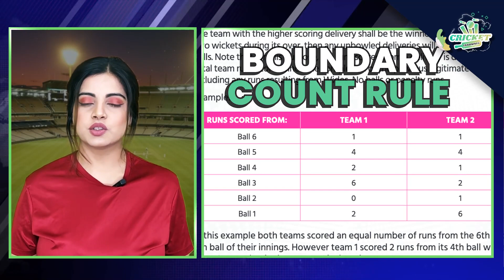England Vs Newzeland Epic CWC 2019 | Cricket World Cup Final Super Over @crinsofficial ​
क्रिकेट इतिहास के इतिहास में, कुछ क्षण ऐसे हैं जो 2019 क्रिकेट विश्व कप फाइनल के दौरान सामने आए सरासर नाटक और उत्साह से मेल खाते हैं। क्रिकेट के दो दिग्गज, इंग्लैंड और न्यूजीलैंड, एक रोमांचक मुकाबले में भिड़ गए जिसने खेल के उत्साह को अभूतपूर्व ऊंचाइयों पर पहुंचा दिया। जैसे ही मैच नाटकीय ढंग से टाई पर समाप्त हुआ, सुपर ओवर के लिए मंच तैयार किया गया, एक रोमांचकारी समापन जिससे दुनिया आश्चर्यचकित रह जाएगी।

दिल थाम देने वाली घटना को फिर से याद करें जब इंग्लैंड की बल्लेबाजी क्षमता और न्यूजीलैंड की अटूट भावना प्रतिष्ठित विश्व कप खिताब के लिए एक महाकाव्य मुकाबले में टकराई। लुभावने प्रदर्शनों, लगभग चूकों और अलौकिक प्रयासों के गवाह बनें जिन्होंने दोनों टीमों को गौरव के कगार पर पहुँचाया।

As the Super Over began, adrenaline coursed through the veins of players and spectators alike, knowing that one over would decide the fate of the World Cup. Amidst soaring emotions and overwhelming pressure, England emerged victorious by the slimmest of margins, forever etching their name in cricketing folklore.

Welcome to our cricket updates channel -  @crinsofficial ​the ultimate source for everything cricket-related!

As cricket enthusiasts ourselves, we understand the importance of staying up-to-date with the latest news and updates from the world of cricket. That's why we've made it our mission to provide you with all the information you need, right at your fingertips.

From the ICC championships to the IPL, BBL, WBBL, PSL, and many other prominent tournaments, we cover it all. We bring you the latest scores, highlights, and analysis of every match, along with exclusive interviews with your favorite players and coaches.

Whether you're a die-hard fan of a particular team or just love the sport, our channel is the perfect one-stop information point for everything cricket. So sit back, relax, and let us keep you updated on all the action from the world of cricket!

हमारे क्रिकेट अपडेट चैनल में आपका स्वागत है - @crinsofficial क्रिकेट से संबंधित हर चीज के लिए परम स्रोत!

खुद क्रिकेट के प्रति उत्साही होने के नाते, हम क्रिकेट की दुनिया की ताजा खबरों और अपडेट के साथ अप-टू-डेट रहने के महत्व को समझते हैं। यही कारण है कि हमने इसे अपना मिशन बना लिया है कि हम आपको आपकी सभी आवश्यक जानकारी सीधे आपकी उंगलियों पर उपलब्ध कराएं।

ICC चैंपियनशिप से लेकर IPL, BBL, WBBL, PSL, और कई अन्य प्रमुख टूर्नामेंट, हम इसे कवर करते हैं। हम आपके लिए आपके पसंदीदा खिलाड़ियों और कोचों के साथ विशेष साक्षात्कार के साथ-साथ हर मैच के नवीनतम स्कोर, हाइलाइट्स और विश्लेषण लाते हैं।

चाहे आप किसी विशेष टीम के कट्टर प्रशंसक हों या सिर्फ खेल से प्यार करते हों, हमारा चैनल सब कुछ क्रिकेट के लिए एकदम सही सूचना बिंदु है। तो आराम से बैठें, आराम करें, और आइए हम आपको क्रिकेट की दुनिया के सभी एक्शन से अपडेट रखें!